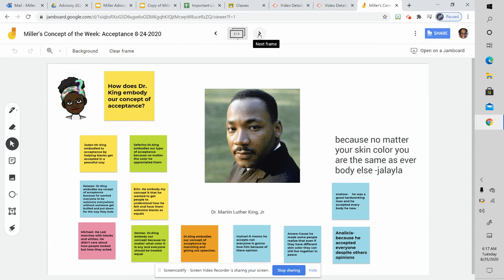Recap of Acceptance from 8-24-2020